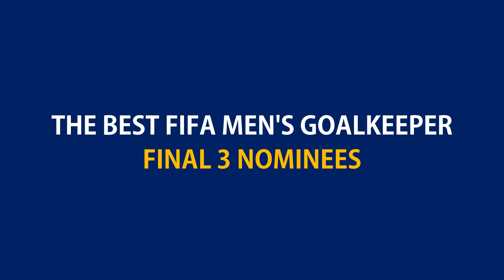The Best FIFA Men's Football Awards 2021 Final 3 Nominees | Best Player, Goalkeeper, Coach & Puskas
The Best FIFA Men's Football Awards 2021 Final 3 Nominees | The Best FIFA Men's Player, The Best FIFA Men's Goalkeeper, The Best FIFA Men's Coach & The FIFA Puskas Award 2021

Kickchampion